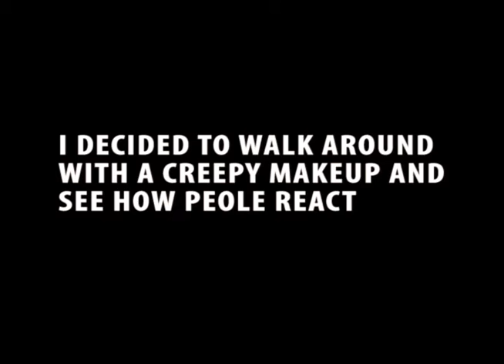SCARY FACE PRANK